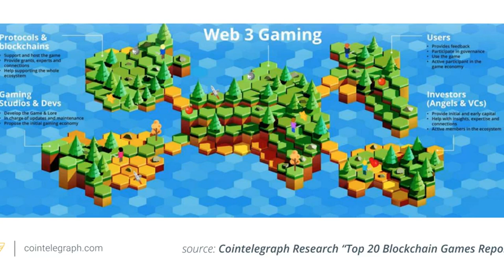Gaming and Web3 outlook, what’s available on the market? Report